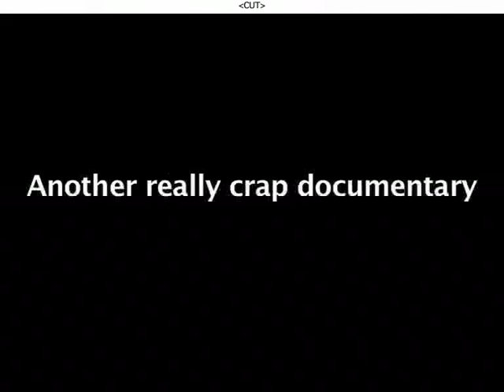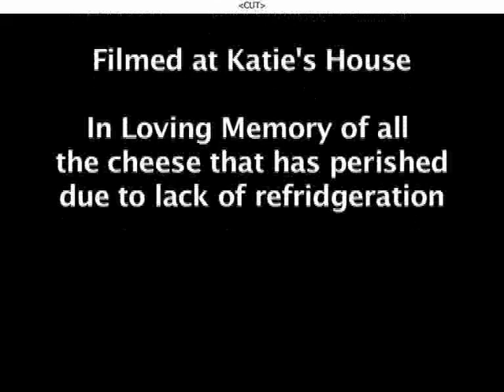Crap Documentary - Cheese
An insightful look into Lingfield's favourite cheeses.